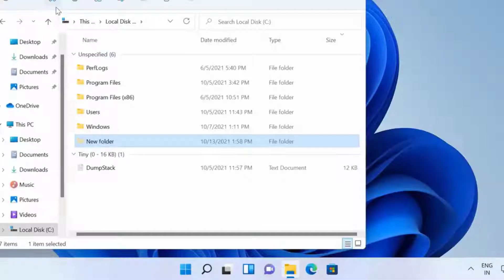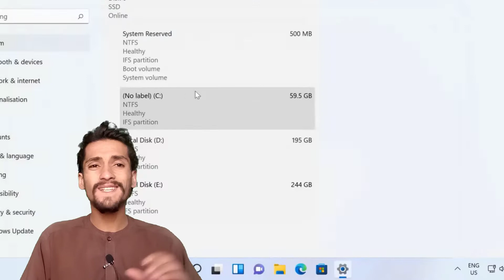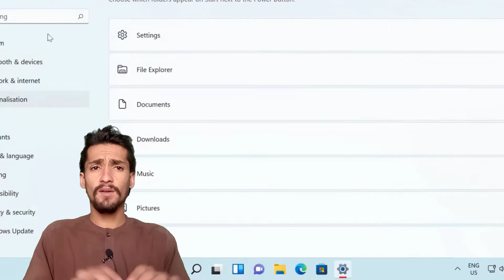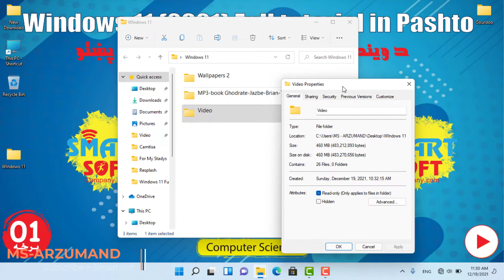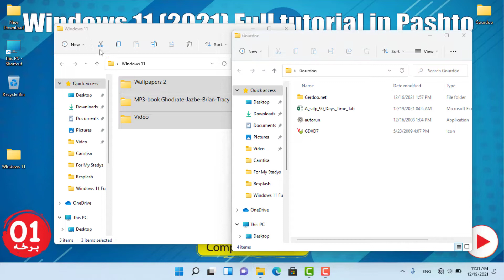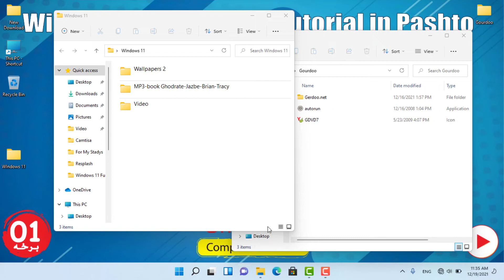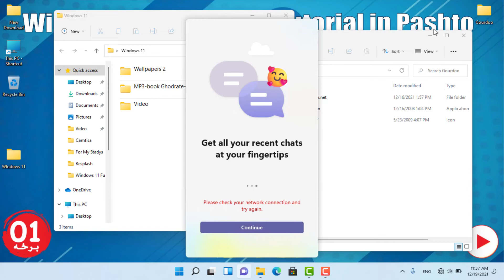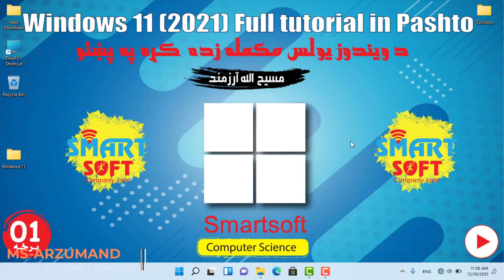د یوولس ویندوز مکمله زده کړه په پښتو ژبه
د یولس ویندوز مکمله زده کړه په پښتو ژبه
Windows 11 full tutorial lesson 1 in Pashto
Video time: 15 min
Lecturer
په دې جلسه کي د لاندې مسايل شامل دي
دا کورس د چا لپاره دي ؟
 د ویندوز یولس کولای شی د مبایل برنامی اجرا کړي
ویندوز یولس کومی ځانګړني لري ؟
د ویندوز یولس د دانلود لینک او طریقه یی
د ویندوز یولس د خپرولو تاریخ او توپیر يي د آزمايښتي نخسې سره ؟
ویندوز لس او یولس یو بل سره څه توپیر لری ؟
په ویندوز یولس کی د غږ په مرسته ټایپ کول ؟
د درسی موادو د ترلاسه کولو لپاره ګروپونه  جاین کړي  ، د فایلونو کود : Smartsoft
تلګرام ګروپ
نوټ :  که غواړي د اسکیچ اپ په ټولګي کی هم شامل شي لومړی ګروپ ته جاین شئ
د نورو زده کړو لپاره زموږ چينل درسره سابسکرايب کړئ